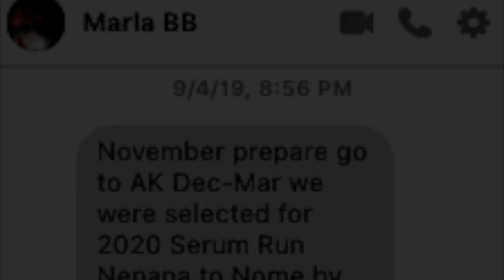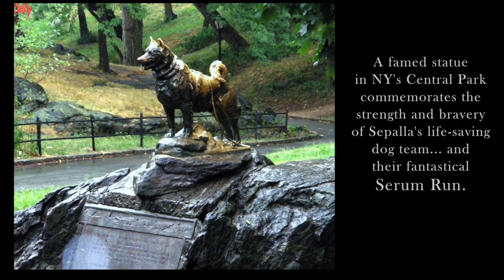PRODUCING in ALASKA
Serum Run Expedition, 2020.

Twelve people (and sixty dogs) traveled 750 miles, from Willow to Nome, Alaska, to commemorate the original 'Serum Run' made famous by Leonhard Seppala and his legendary huskies, Togo and Balto.

Clips include interviews with expedition participants and scenes from the tundra beside the Bering Sea on Alaska's Seward Peninsula.
Participants: 5 mushers, 5 "machiners," a vet, a physician, one trail boss, and sixty dogs.